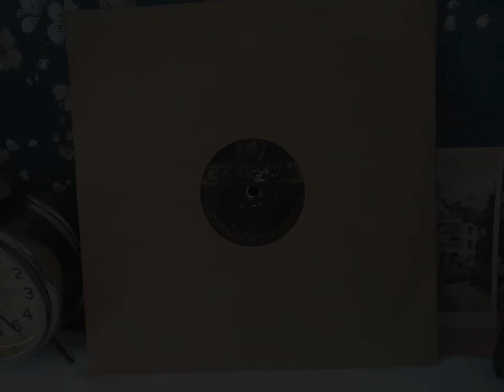Norbert Wicki - Zlituj się nade mną choć troszeczkę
As written in title.
Columbia Series E
1911/1912